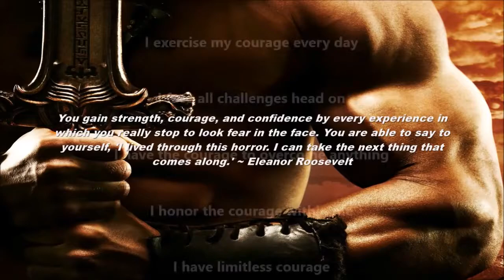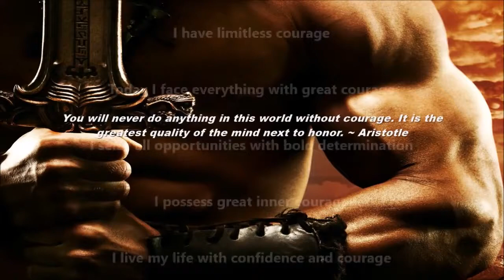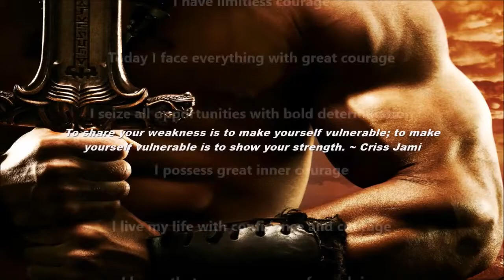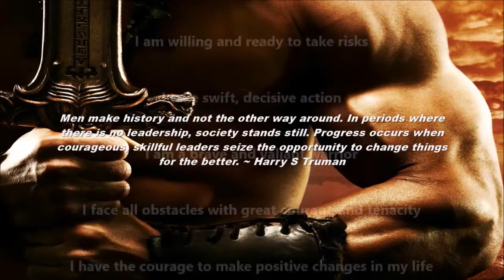Strength & Courage Subliminal Audio + Visual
Strength & Courage Subliminal.

Text & Audio Affirmations:
I have abundant inner strength and courage.
I have the courage to keep going.
Great strength lies within me at all times.
I am calm and relaxed whenever life gets trying.
I am courageous in all things.
I am fearless.
I am strong, bold, and confident.
I boldly go in the direction of my dreams.
I exercise my courage every day.
I face all challenges head on.
I have the courage to overcome anything.
I honor the courage within me.
I have limitless courage.
Today I face everything with great courage.
I seize all opportunities with bold determination.
I possess great inner courage.
I live my life with confidence and courage.
I know that courage comes from doing.
My courage grows as I press on.
My courage grows daily as I do new things.
The courage I need to change my life is already within me.
I calmly face any challenge that confronts me.
I breathe in pure joy and optimism.
I am willing and ready to take risks.
I take swift, decisive action.
I am a brave and valiant warrior.
I face all obstacles with great courage and tenacity.
I have the courage to make positive changes in my life.
I have the courage to speak up for myself.
I trust in my ability to face all of life’s challenges.
Every day I live with boundless bravery.
I have immense physical and mental strength.
I am extremely powerful.
I am highly motivated.
My body and mind are strong and healthy.

Watch in HD. Headphones/Earphones are optional. Use this subliminal video often to increase strength and courage. Watch and listen for best results. You can still get results from just watching or just listening if that's more convenient for you. This subliminal video has both audio and visual affirmations. Set to a comfortable volume. Use at least once a day until no longer needed. There are no binaural beats or frequencies in this video.